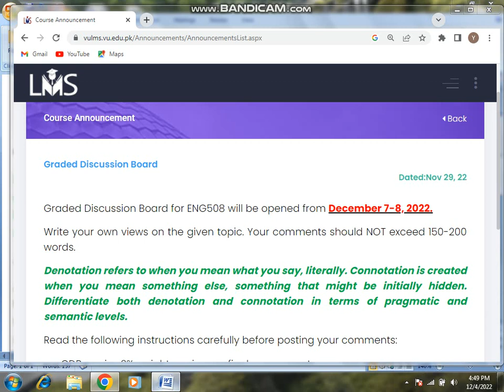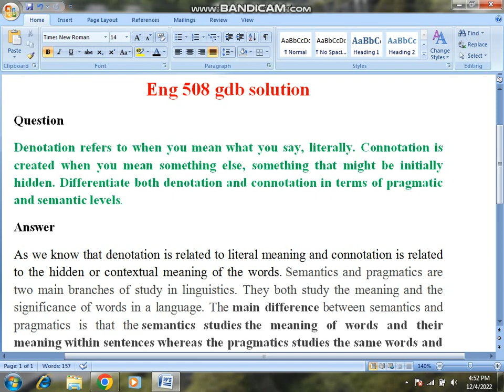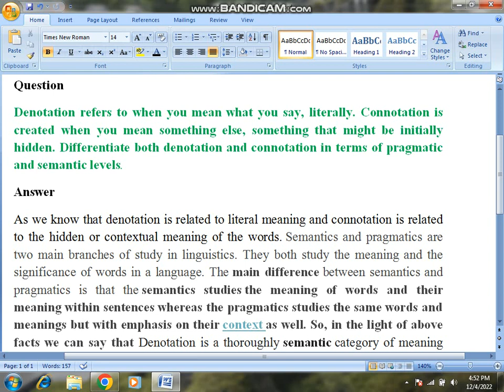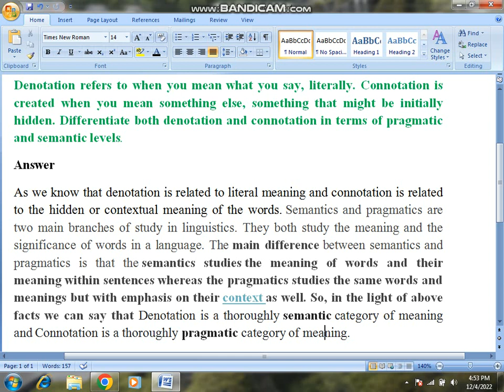eng508 gdb solution 2022|eng 508 gdb solution 2022|eng 508 gdb solution fall 2022